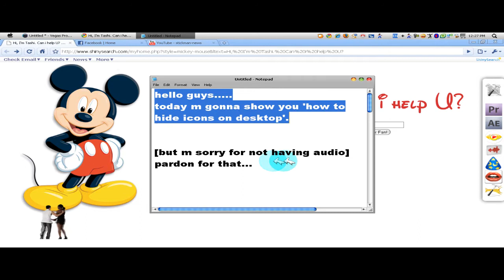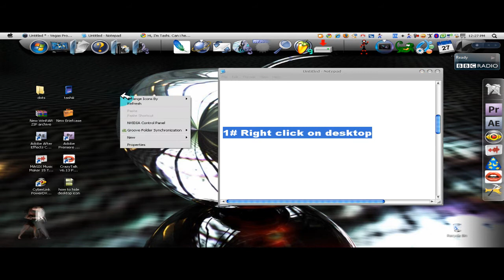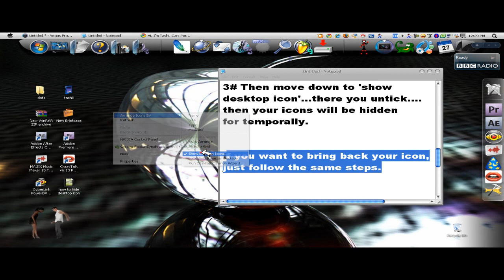how to hide desktop icons.wmv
This video shows how to hide icons on desktop.